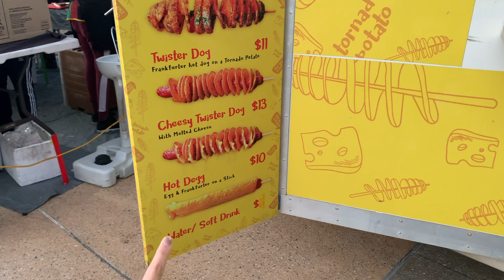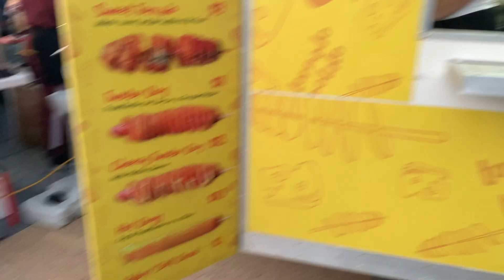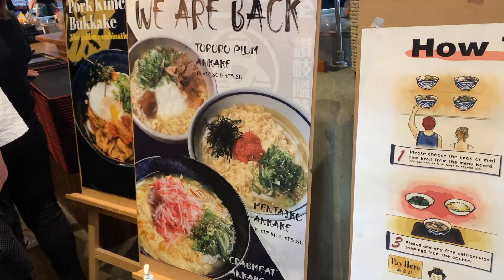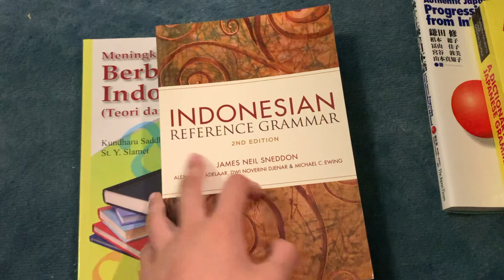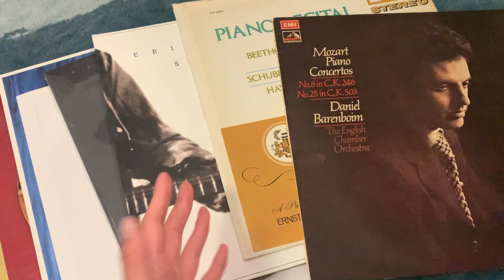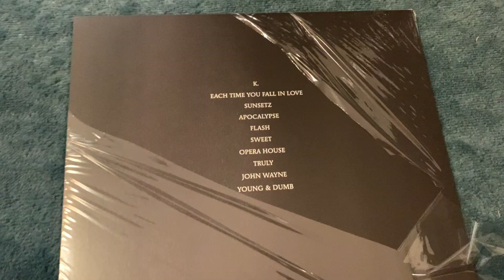𝓋𝓁𝑜𝑔 • a summer break vlog ✨ sunset markets, my first turntable & vinyl records, op shopping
🥞 Hello frens!
The summer break has gone by super fast and I only have halfway to go before my new semester starts. I have been discovering op shops around my neighbourhood and have been expanding my vinyl record collection after Jason bought me a turntable for Christmas.

Perth has crazy unstable weather and it can be quite cold in summer sometimes. Hope the weather is treating you well wherever you are.

Love - Em

🍮 MUSIC
Clairo - How